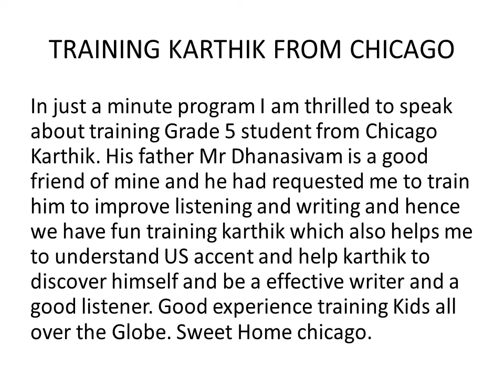TRAINING KARTHIK FROM CHICAGO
TRAINING KARTHIK FROM CHICAGO SPOKEN BY KINGSLY THE TRAINER FOR JUST A MINUTE PROGRAM